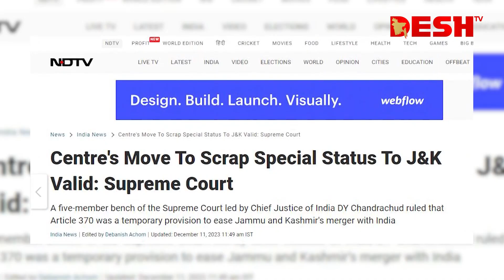কাশ্মীর নিয়ে ভারতের সুপ্রিম কোর্টের ঐতিহাসিক রায়! | Kashmir Article 370 | World News | Desh TV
কাশ্মীর নিয়ে ভারতের সুপ্রিম কোর্টের ঐতিহাসিক রায়! | Kashmir Article 370 | News | Desh TV

»» Office Address:
42, Shaheed Sangbadik Selina Parveen Sarak, Malibag 1217 Dhaka, Dhaka Division, Bangladesh